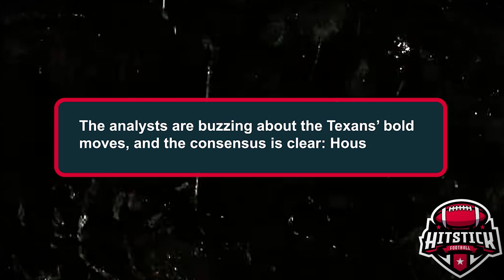Texans’ Radical Rebuild: Will It Pay Off in 2024?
Dive into the Houston Texans’ bold moves this offseason! From big trades to key draft picks, are the Texans on the verge of a breakthrough or another tough season? Join us as we analyze their strategy for 2024!